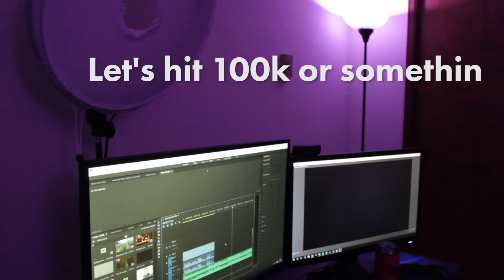AM I DEAD?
PS: Don't let the "changes" worry you, I'm still gonna be the same and my content isn't going to be any different. They're all going to be aesthetic set related stuff!

Thanks for all the support guys. Things have been rocky getting into the new house but we're up and ready to go. Some amazing stuff is going to be happening very soon and it's time for me to make it up for everything you've done.